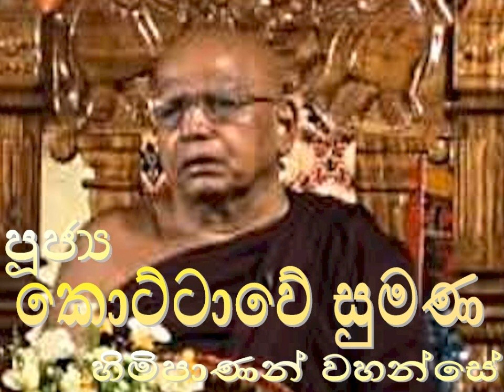490. භාවනා වැඩසටහන (19) අදියර 4 - දිනය 4 දවල් - පූජ්‍ය කොට්ටාවේ සුමන හිමිපාණන් වහන්සේ